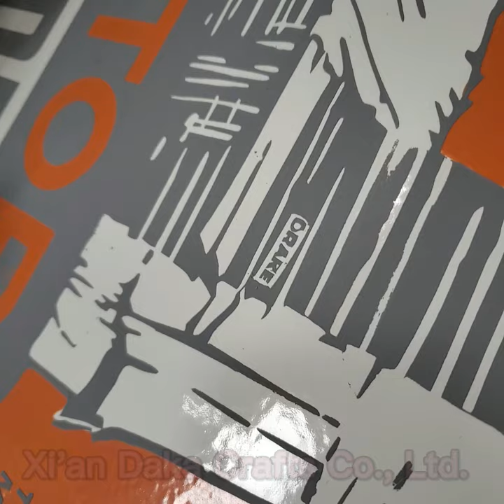How to make Enamel Porcelain Signs ?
We are a enamel signs manufacturer, our products are export to EU and America, Australia,Canada etc. countries. We also produce customized many kinds of door plate, thermometers, advertising sign, street plate, a warning sign for some big companies.